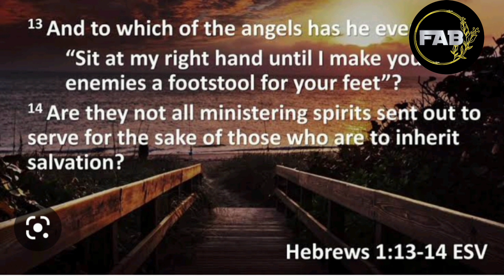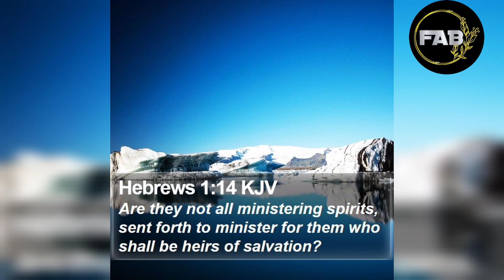open heavens in pidgin English. you dey above angels